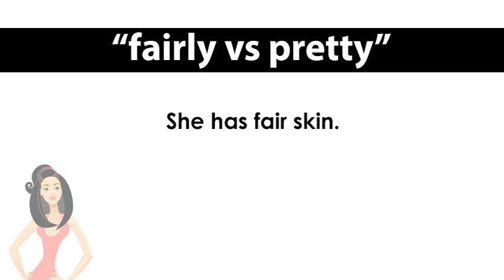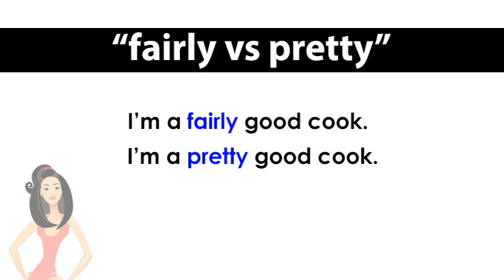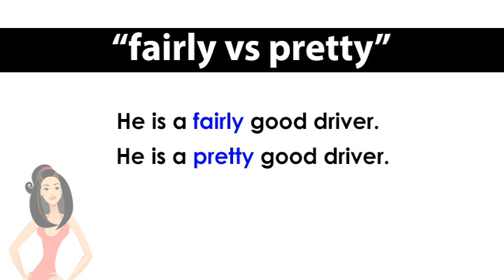ep. 779 英会話 「fairly vs pretty」